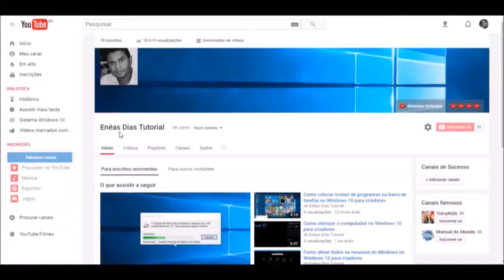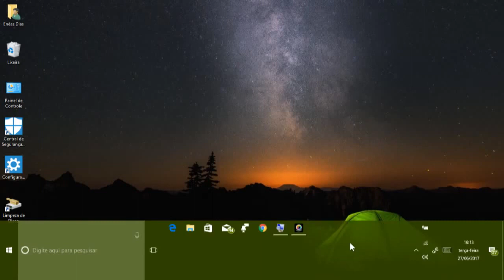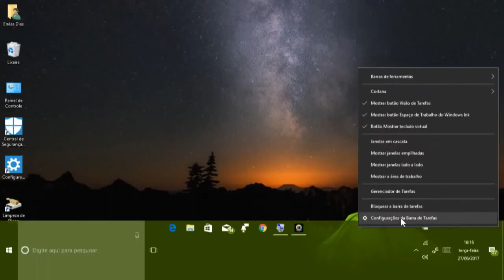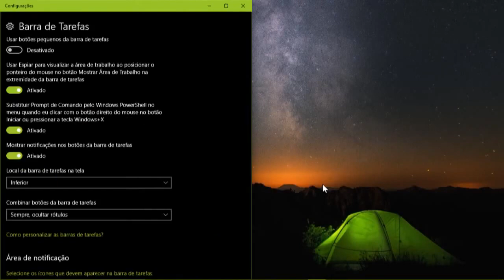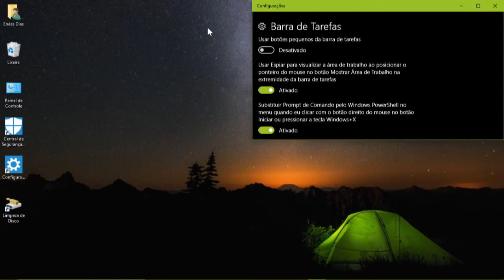Como alternar o lado da barra de tarefas na área de trabalho no Windows